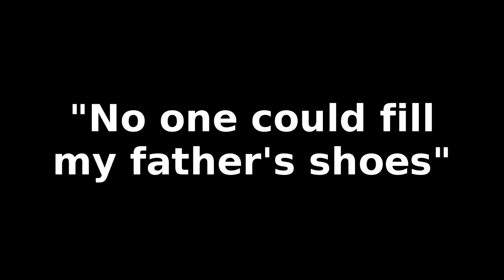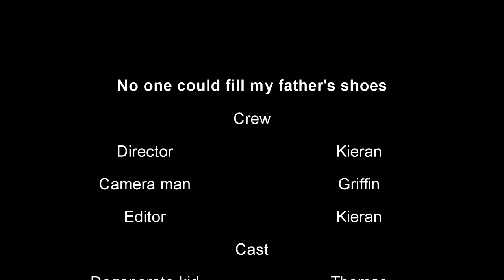No one could fill my father's shoes - A short film by Kieran and Thomas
Special thanks to Griffin for manning the camera.
And special thanks to Gunnar the dog. :^)
And whoever invented Pringles.